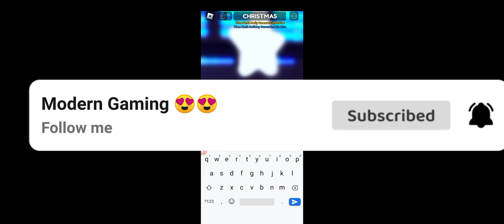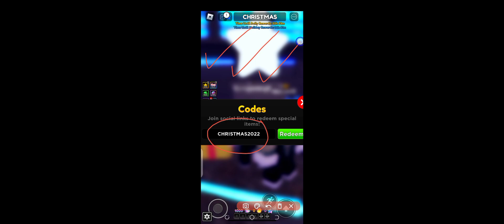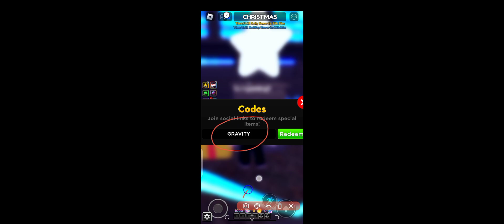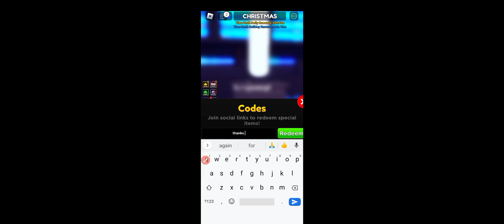JANUARY 2023 ANIME ADVENTURES CODES - ROBLOX ANIME ADVENTURES CODES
Welcome At Modern Gaming

Guys today at modern Gaming we are having working anime adventures codes to share with all of you.

Thanks a lot for watching modern gaming.